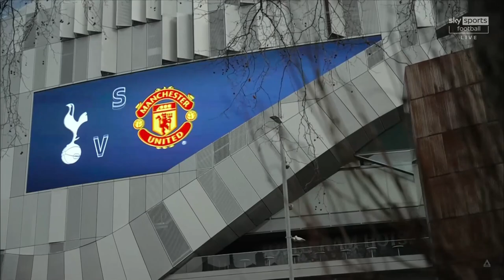Man United go top of the WSL| Goals Highlights, Post-match presser and Analysis.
If Manchester United are to win their first Women's Super League title, they are likely to endure more weeks like the one they have just had.

Marc Skinner's side bounced back from a disappointing 0-0 draw with Everton seven days ago with a gritty, dramatic and frantic victory over Tottenham on Sunday.

The 2-1 win at Tottenham Hotspur Stadium took United back to the top of the WSL table - one point above defending champions Chelsea. But they were made to work for it.

United had to score twice in the second half - either side of Bethany England's superb equaliser - and saw out a nervy affair with 10 players after key midfielder Ella Toone was sent off.

And, on a weekend when Arsenal dropped out of the top three with defeat to Manchester City - now only three points behind rivals United - Skinner's team did what was needed: win at all costs.

"We still have so much growth to come. The reality is we had to win but we don't [assume] we'll get anything; we have to earn it," said Skinner.

"It's good to be top of the table but look how good teams are in this country. I love it. There's so many more twists to happen yet. We can just keep trying to win games of football."

Goalscorer Leah Galton confirmed that on Sunday, saying: "I've been in other teams in this position and it's a very stressful environment because you have to win. Right now I feel everyone's pretty relaxed."

But United were playing within themselves in the first half at Tottenham Hotspur Stadium and despite controlling possession, took 67 minutes to get the breakthrough.

Celebrations at full-time showed their desperation to cling on after tensions had clearly ran high when Toone reacted in a tangle with Eveliina Summanen.

The victory was not pretty but it showed in abundance United's desire to win. Skinner told Sky Sports afterwards that "winners aren't created overnight" but this was further progression.

"I'm not surprised by the ambitions of the club, but we're trying to do something which is very difficult to do - win when we haven't got that in our history yet," said Skinner.

Former England striker Kelly Smith said United had "made a statement", while ex-England international Fern Whelan said: "United are developing that winning mentality over the course of the season.

"We saw them beat Arsenal at the Emirates, coming from behind. They might not have the experience of winning yet, but that's what they're aiming to do."

This result points to a stark contrast in trajectories at United and Tottenham.

Spurs defeat by United was their seventh successive loss in the WSL.

They have been dragged into a relegation battle after Leicester's crucial 1-0 win over Liverpool meant the gap between the bottom side and Tottenham is now just three points.

However, Spurs manager Rehanne Skinner remains optimistic on her side's future and there were signs against United that suggest she has reason to be.

They showed an immediate response to conceding in the second half when England equalised and tested United's defence on several occasions on the counter-attack.

Spurs also frustrated United's star-studded forward line in the first half, showing a growth in performances from their dismal displays at the end of 2022.

"Those characteristics, when you stick together, will help you get results. We're absolutely confident those results are coming."

Skinner also pointed to their recruitment in January which has already proved successful as England, who joined from Chelsea for a British record fee, has scored in three successive matches.

Mana Iwabuchi, signed on loan from Arsenal for the remainder of the season, was also a shrewd addition who showed quality at times against United.

A frantic turn of events followed as Galton capitalised on a smart cross from Ona Batlle and, minutes later, England's superb strike nestled into the far corner: 1-1.

Bartrip, who was in tears at full-time, pulled her shirt over her head immediately after poking Batlle's cross into the roof of her own net seconds later.

With the atmosphere in the stadium dialled up and both sets of players lunging into desperate tackles, Toone's shocking reaction to a scramble with Summanen led to angry reactions from the touchline and on the pitch.

She went straight down the tunnel after being sent off but her team-mates quickly composed themselves to see out an important victory.

Tottenham's players were visibility disappointed at full-time but this was a better performance than they have shown in recent weeks and they tested a United side who have been battling at the top all season.

In England, Spurs have a striker capable of turning games around and they will feel they have enough quality to avoid relegation despite being dragged dangerously close to the bottom.

Rehane Skinner "We have to start to get pieces of the jigsaw together. We had two great transfers in the window that have helped us move forward. The vision and the goal hasn't changed in that period of time."